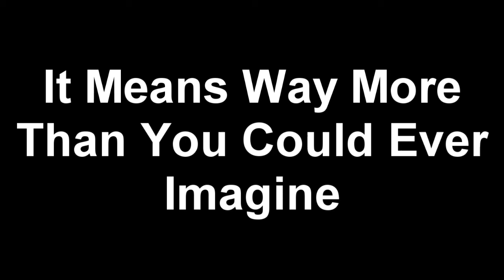MW3: Motivation, Thanks for a Good Full Year of YouTube - Carry that Team!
14-4 SnD on Arkaden Final Score